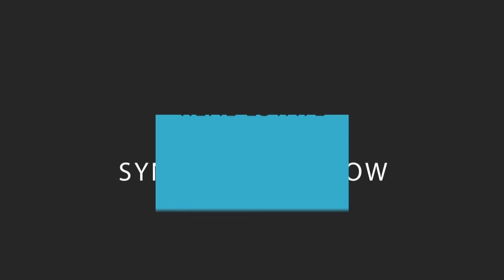Insights into the Current State of the Economy with Bob Fraser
We know that these are turbulent times, and the uncertainty of when it will end can be fear-inducing. As we continue to be bombarded with information, it’s not easy to know where to look for credible information. Our guest today, Bob Fraser, returns to the show, this time to shed some light on the current economic situation. In this episode, Bob talks about investor emotions and how institutions have responded to the crisis. He shares information from credible financial organizations and their forecasting. While it could all appear to be doom and gloom, Bob doesn’t see it this way.